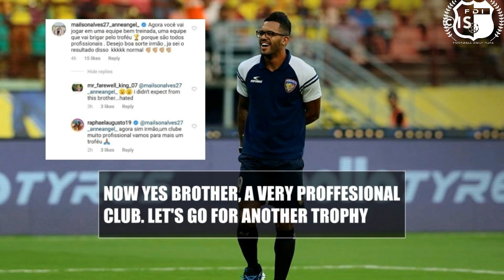The reason why Raphael Augusto left Chennaiyin FC | Indian Football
In this video we are taking a look at the reason behind Raphael Augusto leaving Chennaiyin FC and join Bengaluru fc.
Football Daily India has only one aim and that is to get Indian Football to as many as possible Indian Football fans.

At FDI, We will provide Indian Football Fans with every News and every detail they need to know.

All to we want to do is to reach more audience and let them know what Indian Football is and what it can be.

Help us grow Football in this beautiful country.